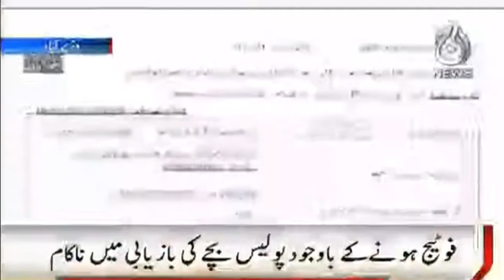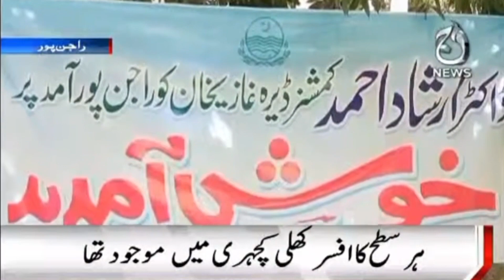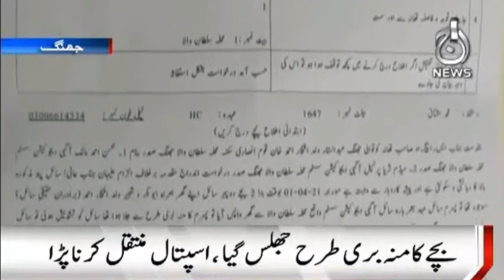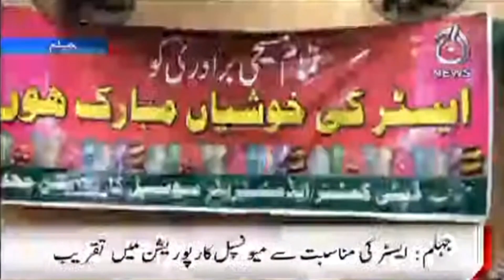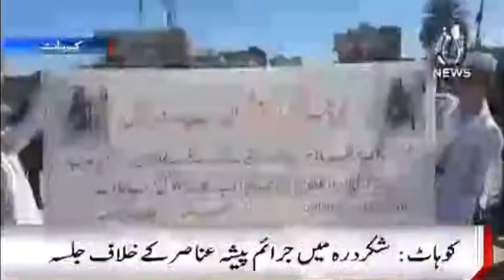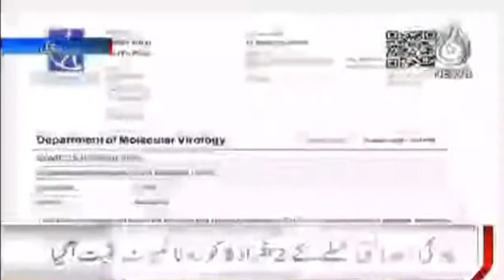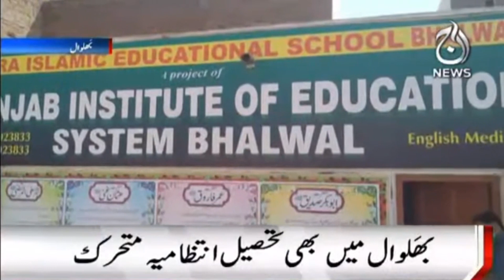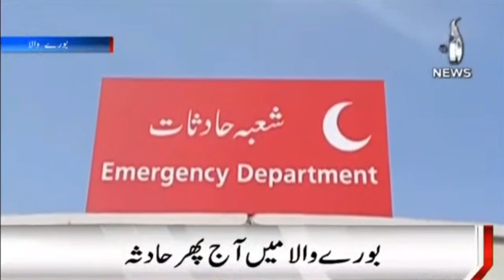Regional News | 3rd April 2021 | Aaj News